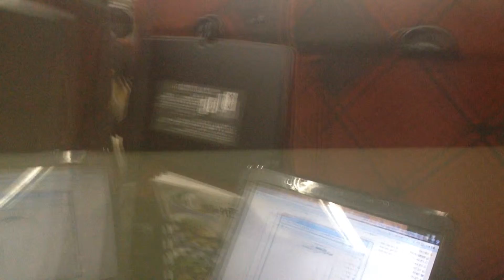新幹線 あさま612号E7系 車窓[2/4]軽井沢→高崎/ 北陸新幹線 長野919発